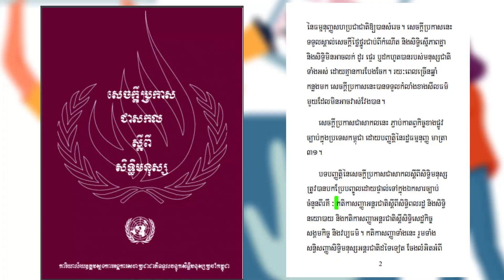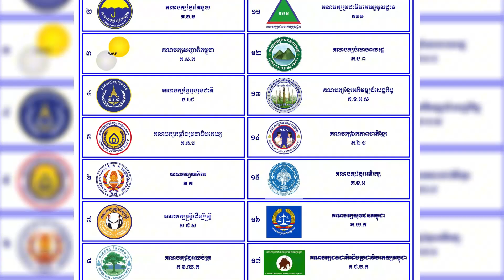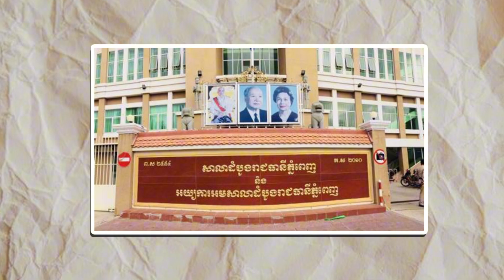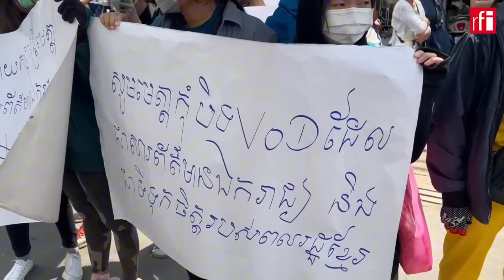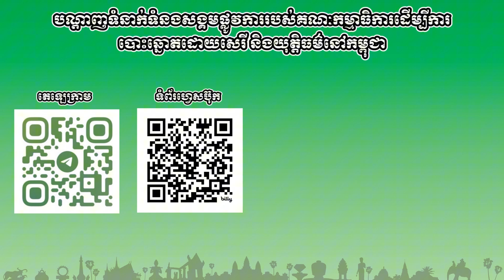ប្រធានបទ ៖ មូលដ្ឋានគ្រឹះនៃលទ្ធិប្រជាធិបតេយ្យ (Foundations of Democracy)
ការផ្សាយសំឡេងសង្គមស៊ីវិល អំពីកិច្ចសន្ទនាខ្លីស្តីពីលទ្ធិប្រជាធិបតេយ្យ និងការបោះឆ្នោត
សូមទស្សនាវីដេអូខាងក្រោម !